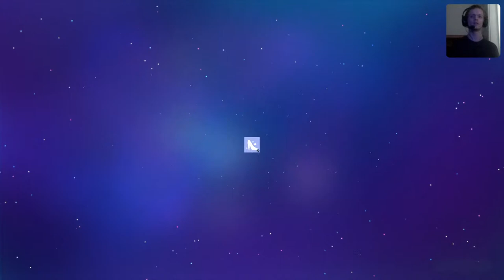DISNEY DREAMLIGHT VALLEY Walkthrough gameplay Part 13 - kristoff stall & SHOVEL UPGRADE